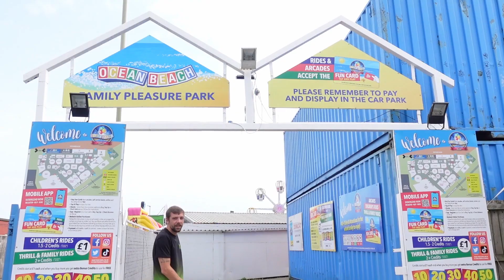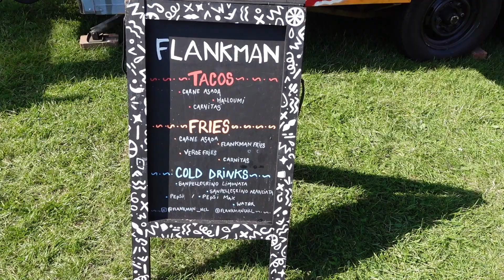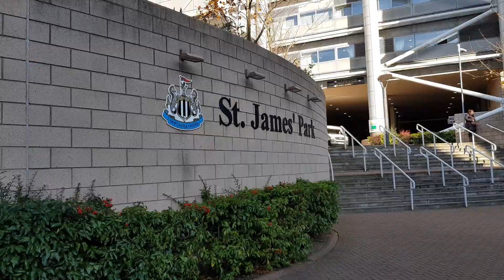South Shields Fun Fair & Food Festival | Ocean Beach Pleasure Park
We head to South Shields Funfair, Ocean Beach Pleasure Park to take Oscar on some rides. We then head over to The Proper Food & Drink Festival for some food and music before ending the day at the boating lake.

Shop - shop.spreadshirt.co.uk/seeshaunvlog